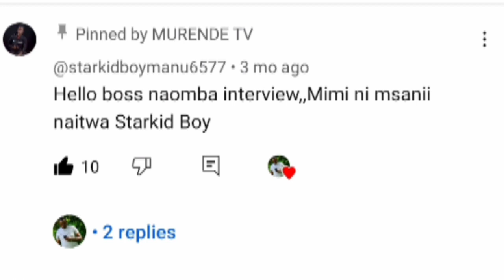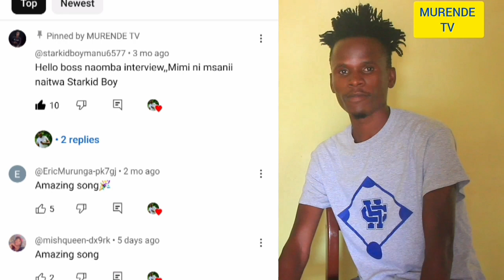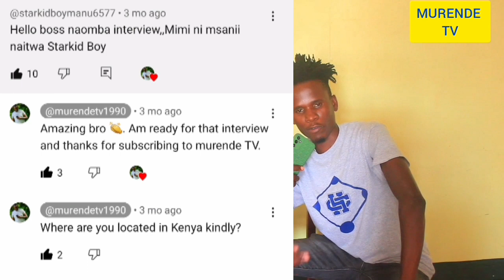One on one with STARKID BOY